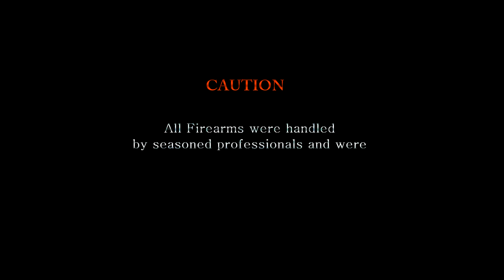TP9 ELITE SC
The TP9 Elite Subcompact (SC) is a concealable, lightweight, reliable, double stacked, striker-fired polymer pistol.  This pistol comes chambered in 9mm and features a 12 round standard capacity, while still being easily concealed at an impressive 1.45” width and 6.70” overall length.  This pistol capitalizes on all of the amazing features the Canik brand has become known for while adapting to the needs of the discreet firearms owner.
Because all the controls on it are the same as those of the full-size versions, the operator can use all the capabilities gained over time.